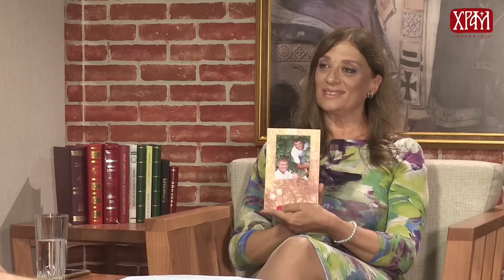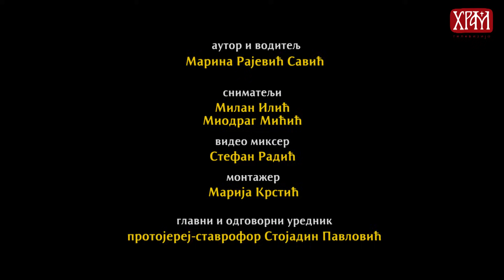Док анђели спавају - гост Оливер Њего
Аутор и водитељ: Марина Рајевић Савић